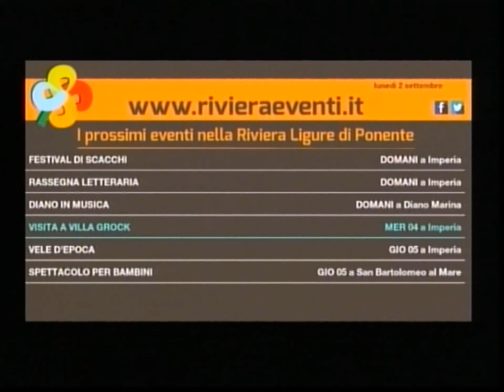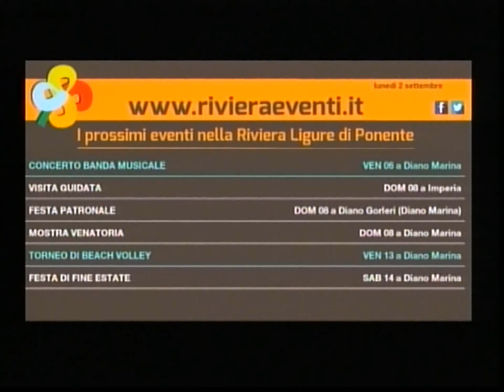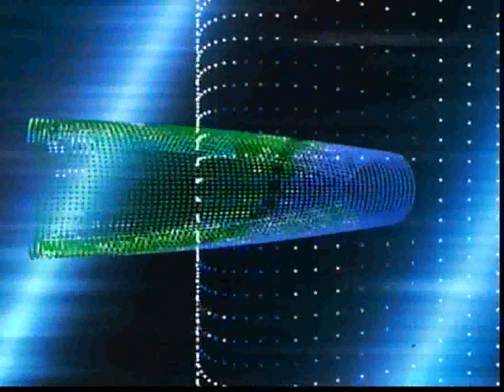TG SERA LUNEDI' 2 SETTEMBRE